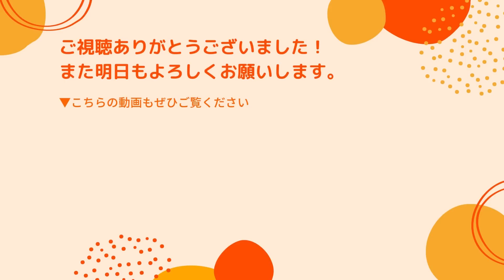【松崎先生コラボ第一弾】昼の雑談、最近の近況を報告してみた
スマホアプリからだとiphoneの場合、値段が高くなってしまいます

・コメントは益田が目を通していますが、手が回らず、質問にはお答えできません。ハートマークもつけてません。